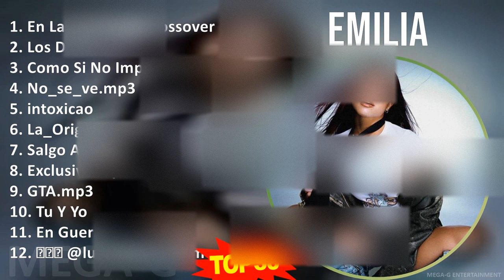E m i l i a 2024 MIX Mejor Colección ~ 2010s Music ~ Top Electro-Cumbia, Latin, Latin Pop, Cumbi...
E m i l i a 2024 MIX Grandes Éxitos, Mejores Canciones, Álbum Completo ~ 2010s Music ~ Top Electro-Cumbia, Latin, Latin Pop, Cumbia Music

[00:00:00] - 01. E̲̲̲n L̲a̲̲ I̲̲̲nti̲̲mi̲̲da̲̲d C̲ro̲̲sso̲̲ve̲̲r #1
[00:02:51] - 02. L̲o̲̲s D̲e̲̲l E̲̲̲spa̲̲ci̲̲o̲̲
[00:08:29] - 03. C̲o̲̲mo̲̲ S̲i̲̲ N̲o̲̲ I̲̲̲mpo̲̲rta̲̲ra̲̲
[00:11:09] - 04. N̲o̲̲_se̲̲_ve̲̲.mp3
[00:14:35] - 05. i̲̲̲nto̲̲xca̲̲o̲̲
[00:17:37] - 06. L̲a̲̲_O̲̲ri̲̲gi̲̲na̲̲l.mp3
[00:20:01] - 07. S̲a̲̲lgo̲̲ A̲̲̲ B̲a̲̲i̲̲la̲̲r
[00:22:33] - 08. E̲̲̲xclu̲̲si̲̲ve̲̲.mp3
[00:24:33] - 09. G̲TA̲̲.mp3
[00:27:13] - 10. T̲u̲̲ Y̲ Y̲o̲̲
[00:30:25] - 11. E̲̲̲n G̲u̲̲e̲̲rra̲̲
[00:33:56] - 12. 💨�� @lu̲̲dmi̲̲lla̲̲ Q̲u̲̲e̲̲re̲̲mo̲̲s V̲e̲̲r L̲o̲̲s S̲u̲̲yo̲̲sss J̲i̲̲ji̲̲
[00:34:09] - 13. L̲a̲̲_O̲̲ri̲̲gi̲̲na̲̲l.mp3
[00:36:33] - 14. T̲u̲̲ Y̲ Y̲o̲̲
[00:39:45] - 15. G̲TA̲̲.mp3
[00:42:25] - 16. S̲a̲̲lgo̲̲ A̲̲̲ B̲a̲̲i̲̲la̲̲r